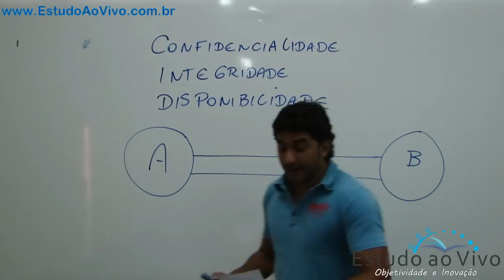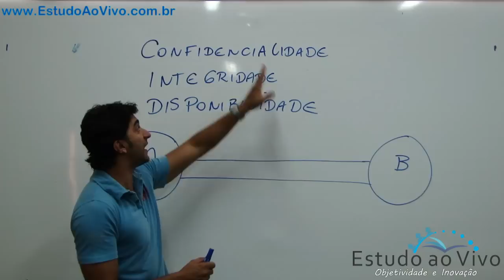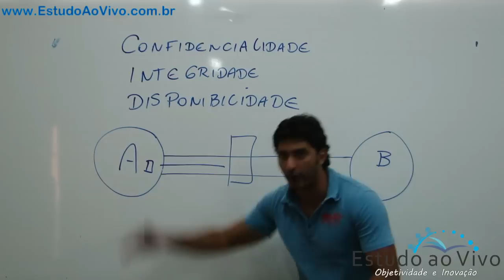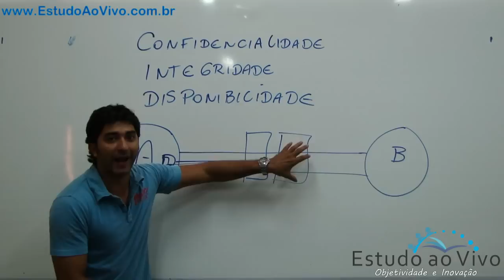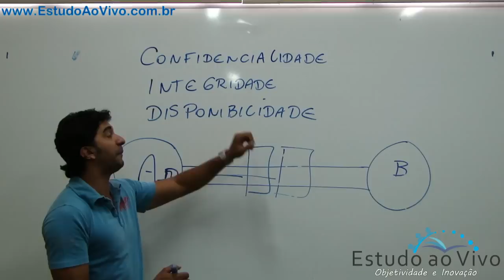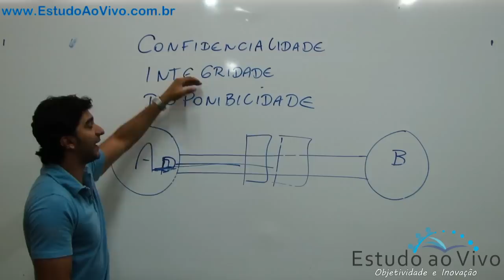Nunca mais erre questão em Concurso - Estudo Ao Vivo - Prof Deodato Neto